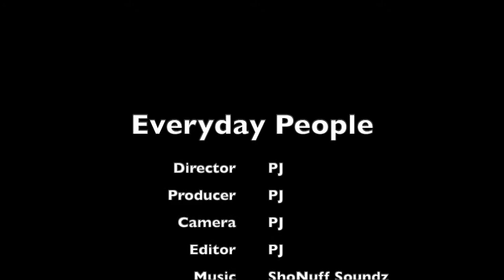I Am A Stud In The Pool... Let's Talk About It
As we get back to our regular scheduled programing... Let's have a lot of fun. My bad but forget your entertainment cause we livin' it up!!! See you soon with a new review...